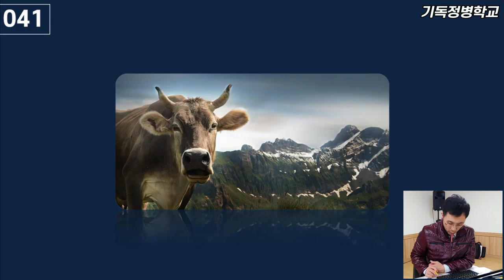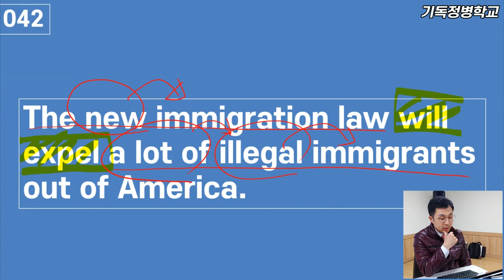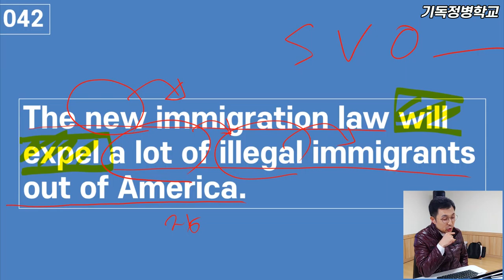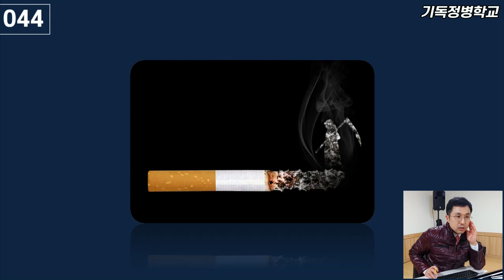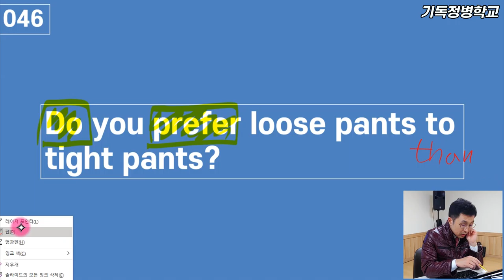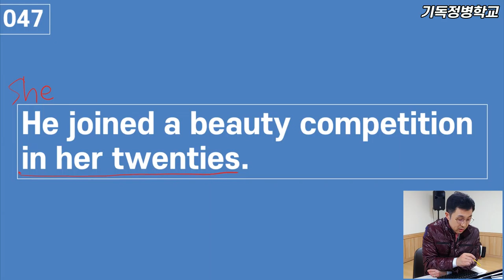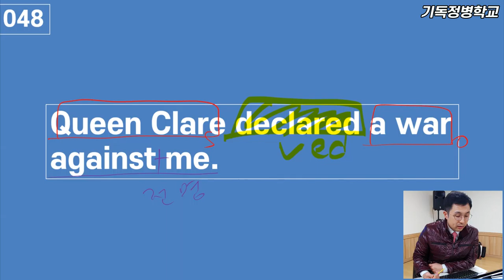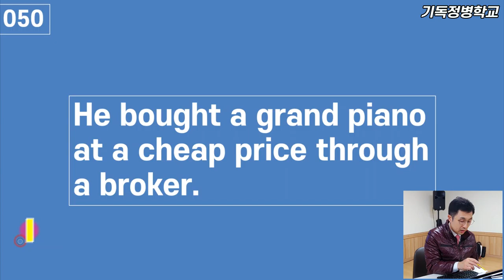[기초반] 어휘&구문 완전정복 VS잉글리쉬 (주동목 5/10) 교재첨부